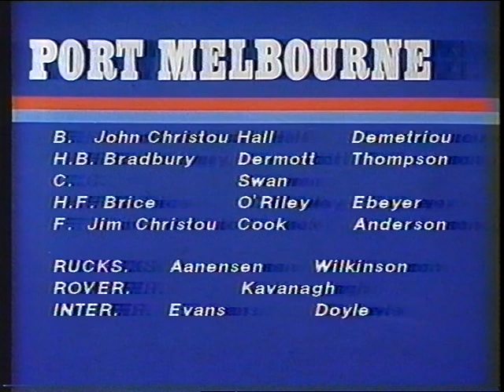Round 10 Sandringham v Port Melbourne June 21st 1981 Highlights